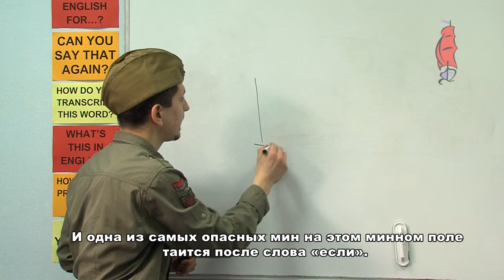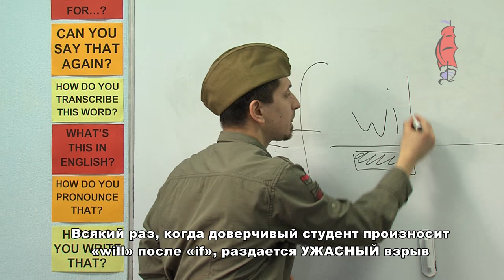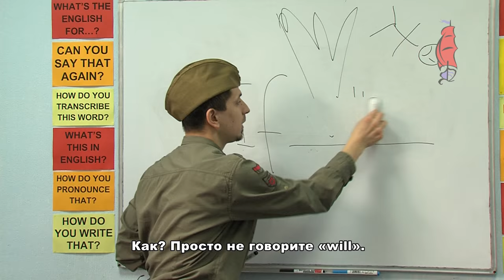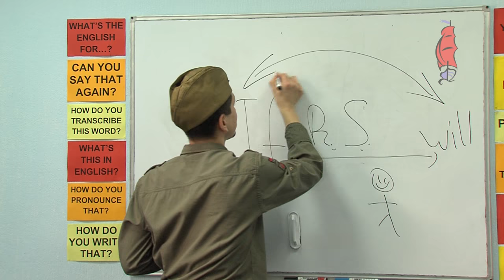FUNNY GRAMMAR. Lesson 1. Dangerous IF. BANG!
We teach at our schools in Kyiv, to corporate clients and by Skype.
- through the application form on our web-site (dreamer.kiev.ua)